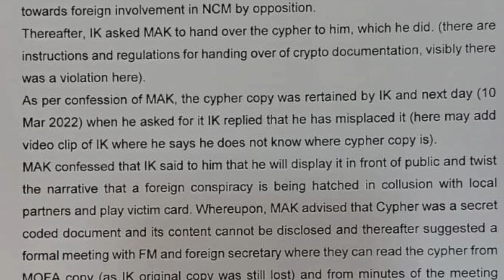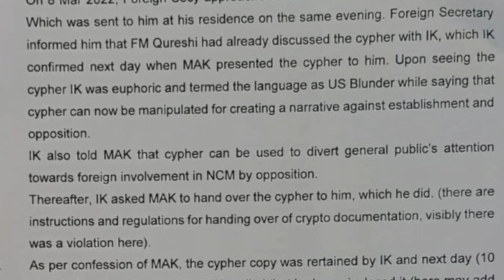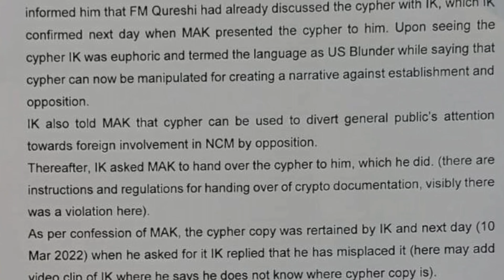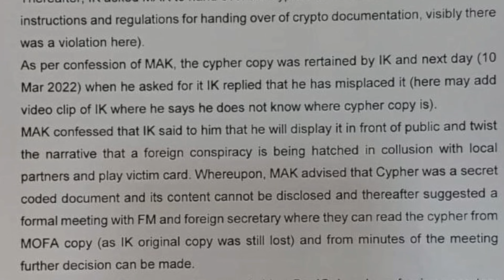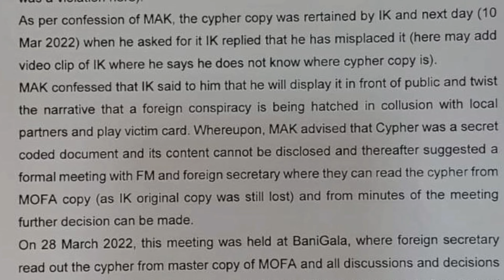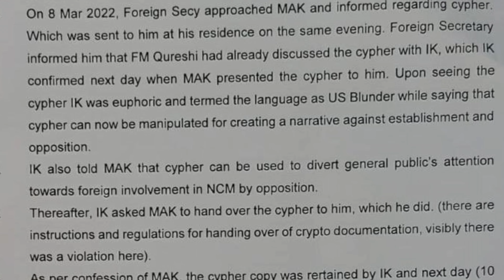Big development in American Cypher case | Azam Khan records statement against Imran Khan